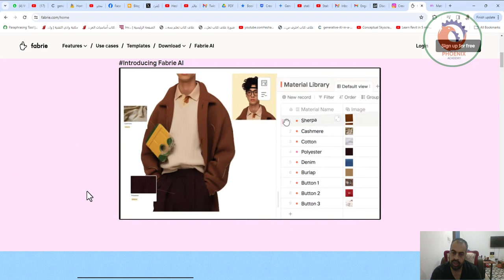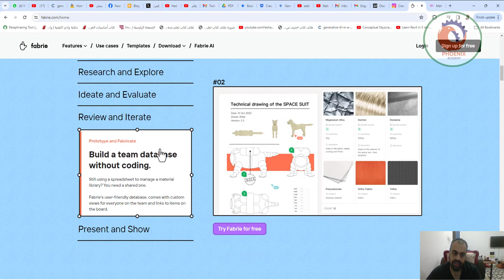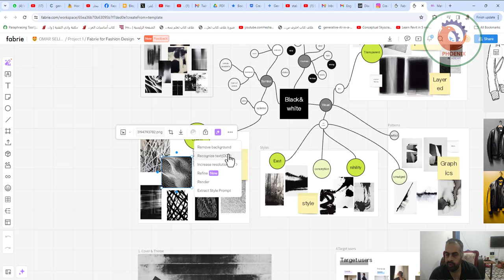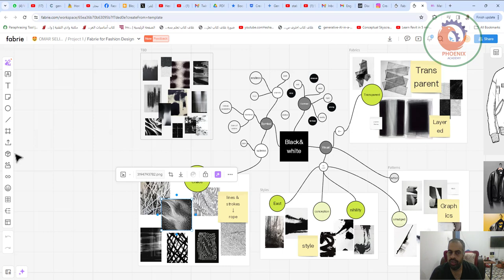موقع مجاني تقدروا تعملوا عليه ريندر بالذكاء الاصطناعي fabrie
❤️ روابط التواصل
✅ انستجرام